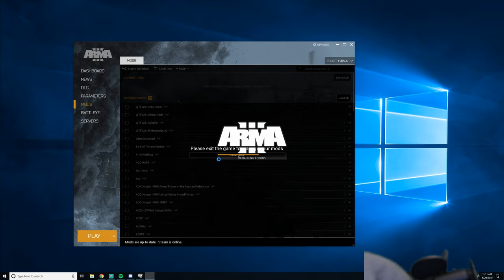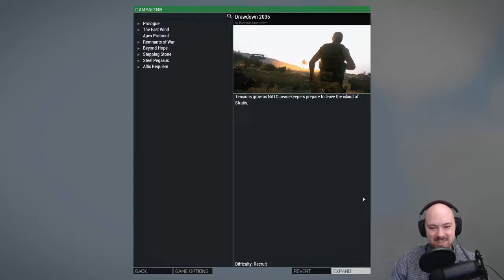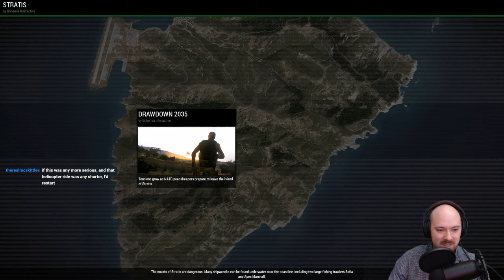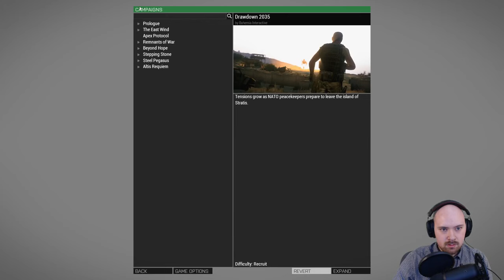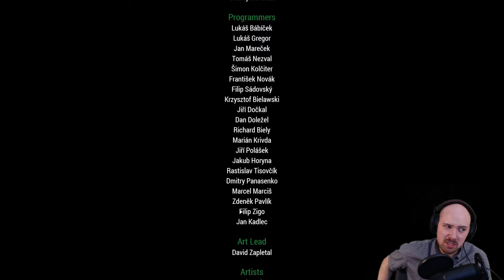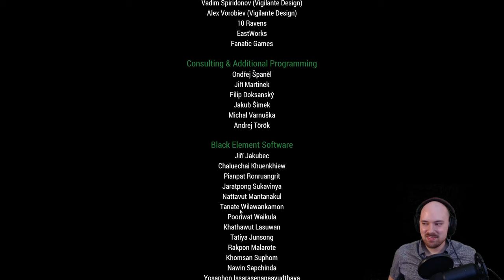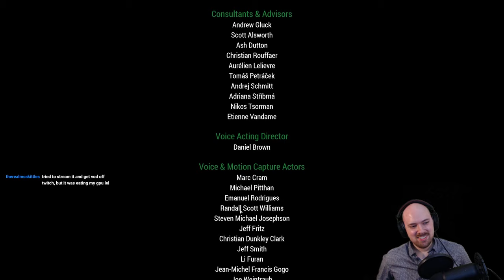ARMA 3 East Wind Speedrun Any% 5:28:06 PB/WR [Old Record]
Actual run starts at 10:48, using time acceleration.

Giving speedrunning this another shot! I enjoy playing through this game but it is pretty tough with a lot of RNG. Safety saves are incredibly important throughout firefighting to make sure you don't lose too much progress as well. AI wrangling wasn't so bad this time at least! I'll probably look to trying to speedrun through Apex or the other campaigns here in the near future.